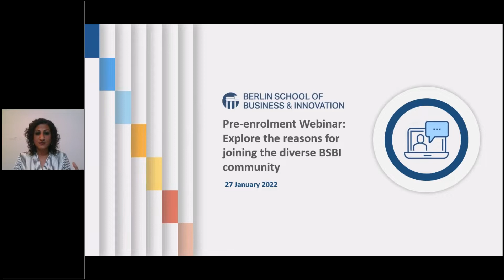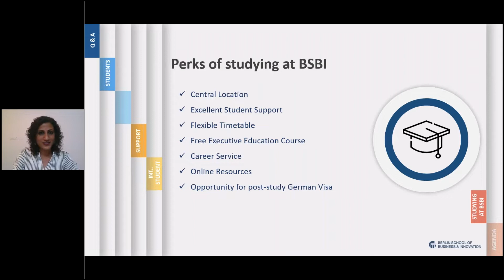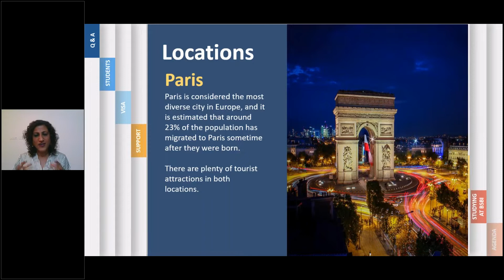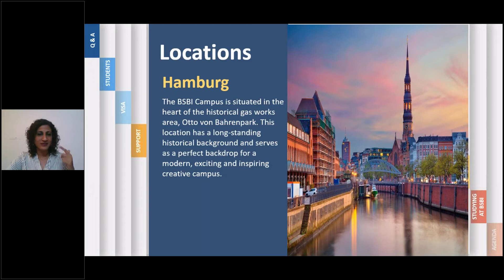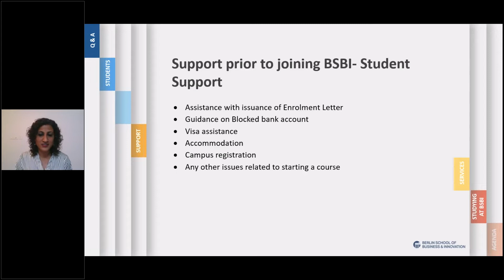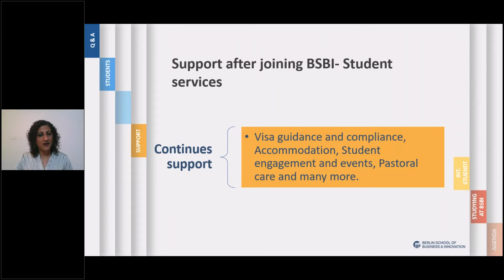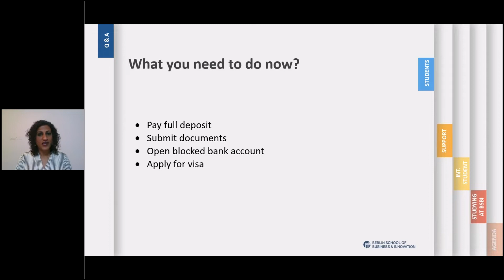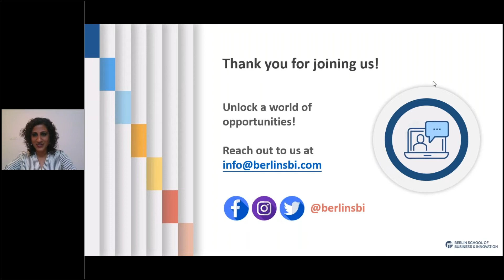Pre-Enrolment Webinar: Explore the reasons for joining the diverse BSBI community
BSBI welcomes you with a pre-enrolment webinar which will cover the reasons for joining BSBI, the student support before and after, and the multi-cultural experience route on offer. Hear from BSBI senior student services support Manager, Sangeetha George, who will be covering the following:

Different reasons for joining BSBI
A brief explanation of multi-cultural experience opportunities
A brief explanation of supports provided before joining and after joining BSBI
What do you need to do now?
• Pay a full deposit
• Submit documents
• Apply for a visa